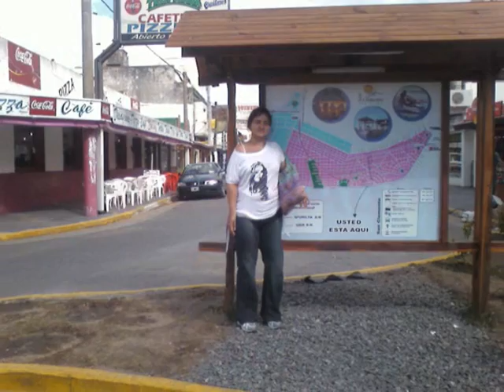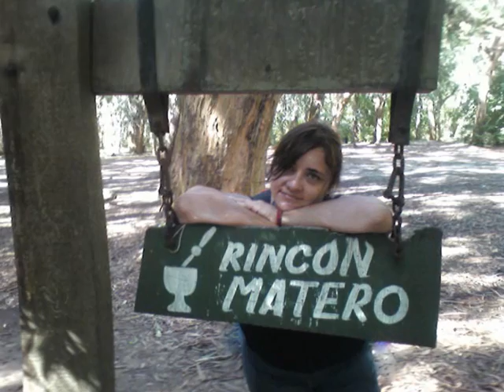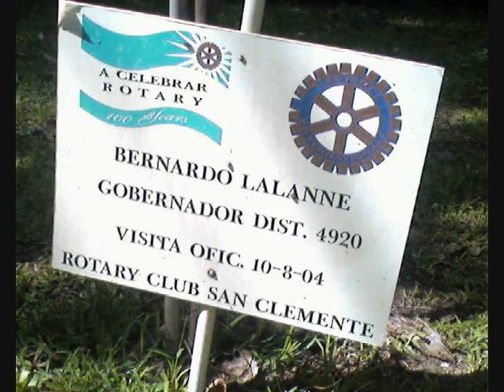San Clemente vacaciones 2008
Vacaciones 2008, lo que era mi pueblo hoy tras mis mudanzas es mi lugar -